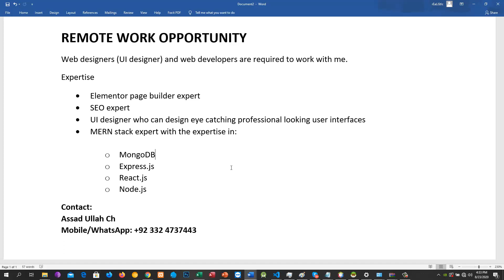Work Opportunity for UI Designers, Front End Developers, SEO Experts and MERN stack expert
REMOTE WORK OPPORTUNITY FOR EXPERTS ONLY

Web designers (UI designer) and web developers are required to work with me.
Expertise
• Elementor page builder expert
• SEO expert
• UI designer who can design eye catching professional looking user interfaces
• MERN stack expert with the expertise in:

o MongoDB
o Express.js
o React.js
o Node.js